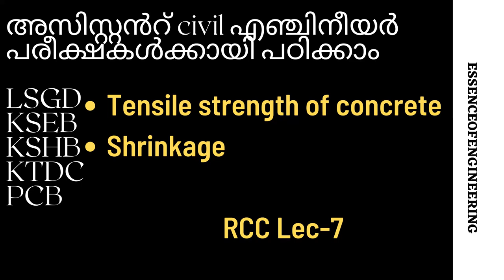REINFORCED CEMENT CONCRETE (RCC) LECTURE -07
ASSISTANT ENGINEER IN CIVIL ENGINEERING LSGD KSHB KSEB KTDC POLLUTION CONTROL BOARD ( PCB } EXAMINATION PREPERATION REINFORCED CEMENT CONCRETE OR DESIGN OF CONCRETE STRUCTURES MALAYALAM LECTURES